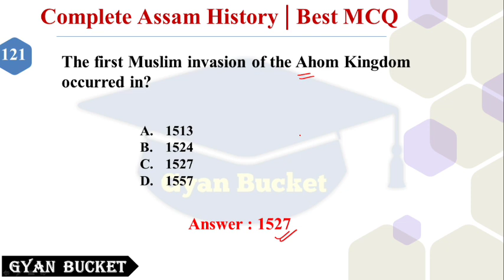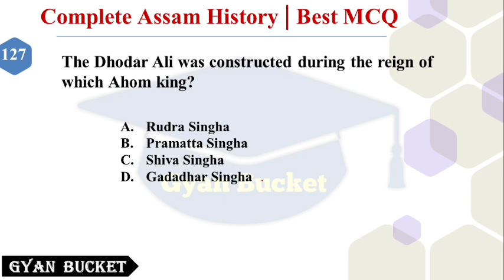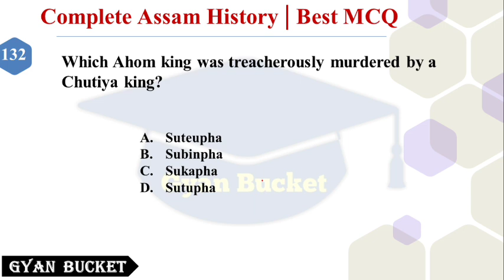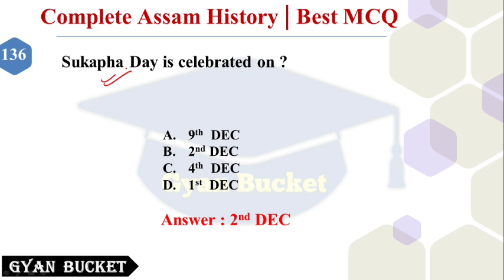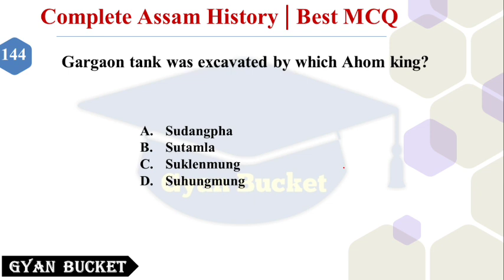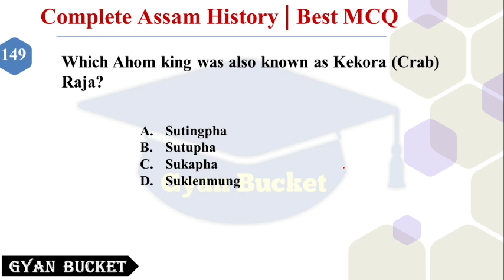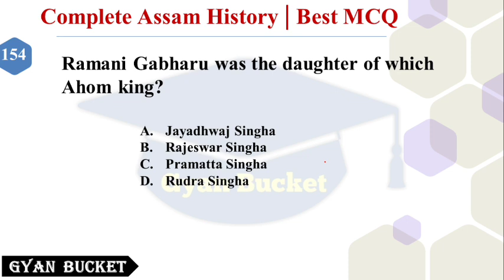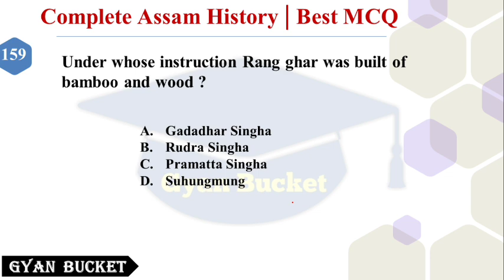Assam History Best MCQs (Part 4) for Assam Police | Assam Common Exam | Assam TET | APSC & Others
@Gyan Bucket

Role of Assam In Freedom Movement of India | Part 3 for Assam TET And 1 Lakh Upcoming Jobs of Assam

Role of Assam In Freedom Movement of India | Part 2 for Assam TET And 1 Lakh Upcoming Jobs of Assam

Role of Assam In Freedom Movement of India | Part 1 for Assam TET And 1 Lakh Upcoming Jobs of Assam